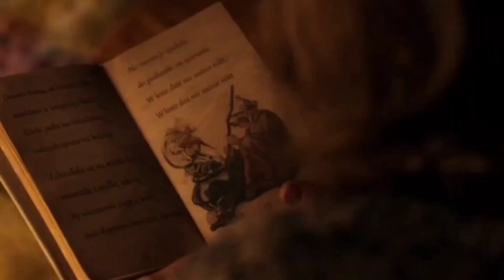Alur Cerita Film Psikopat | 5 REMAJA KECANDUAN HANDPHONE TERJEBAK DI HUTAN PSIKOPAT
hai guys kembali lagi bersama ZONA FILM MANTAP
disini gw akan mereview sebuah film psikopat thriller asal negara Polandia ,,,

Alur cerita film psikopat terbaru kali ini di rangkum dengan judul nobody sl3ep in th3 woods tonight, review alur cerita film psikopat tersadis ini menceritakan tentang sekumpulan para remaja SMA yang dikirimkan oleh orang tua mereka ke sebuah desa menuju lokasi perkemahan,
para remaja ini memiliki kecanduan terhadap gadget, elektronik dan internet sehingga mereka menjalani terapi agar tidak lagi bergantung pada benda benda tersebut
namun siapa sangka ditengah perkemahan itu, mereka diteror dan dibantai satu persatu
oleh sesosok makhluk setengah manusia, dengan rupa yang sangat aneh dan mengerikan hingga beberapa dari mereka harus tewas dengan sangat mengenaskan dibantai oleh makhluk tersebut,

sesuai janji gw di aplkasi like gw akan mereview film tentang nobody sleep in the woods tonight
terima kash yang sudah menonton
terima kasih sekali lagi ane ucapkan , salam sukses untuk kita semua

alur film nobody sleeps in the wood tonight sub indo,film wik wik terbaru 2020,alur cerita film nobody sleeps int the wood tonight sub indo,